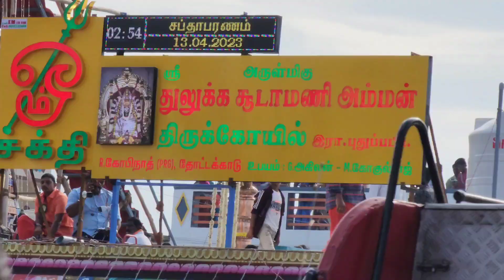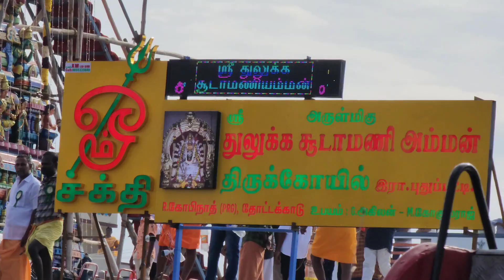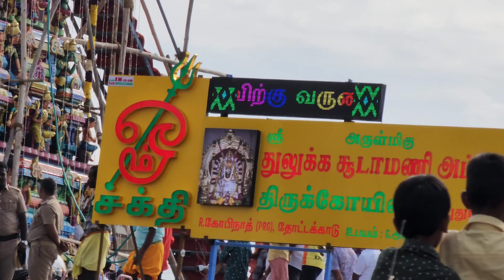ராசிபுரம் சூடாமணி அம்மன் ஆலயம் மகா கும்பாபிஷேகம்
Created by @Village City hannel